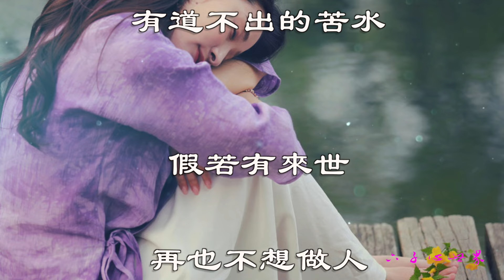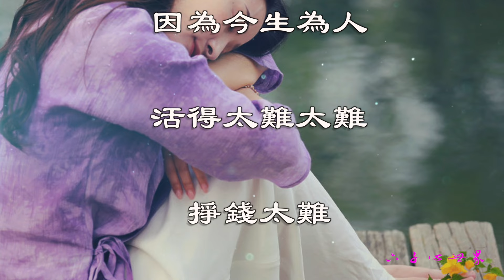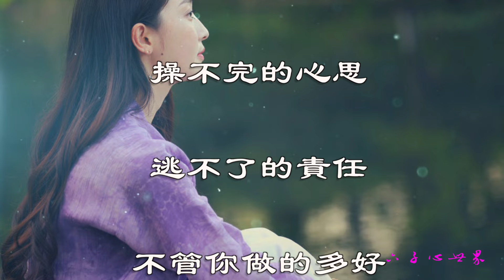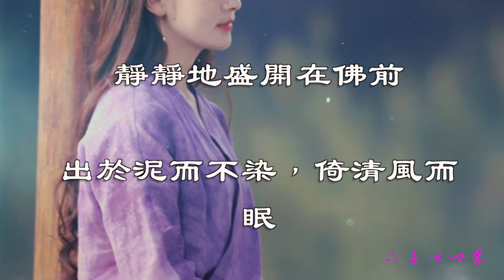一篇觸動人心的好文【若有來生，不想再做人…】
魏新雨

來生願做一朵蓮

作詞：靜兒
作曲：崔偉立

來生願做一朵蓮
靜靜盛開在佛前
出淤泥不染倚清風而眠
花開不語花落無言
來生願做一朵蓮
與你再續三生緣
不早也不晚來到你身邊
不再錯過不再擦肩
來生願做一朵蓮
或在佛前或在你心田
一生風清雲淡不糾也不纏
迎風舒展淺笑嫣然
來生願做一朵蓮
苦辣酸甜喜樂悲歡
等到回頭是岸心不再凌亂
隨遇而安寧靜致遠
來生願做一朵蓮
靜靜盛開在佛前
來生願做一朵蓮
更多更詳盡歌詞 在 ※ Mojim.com　魔鏡歌詞網
與你再續三生緣